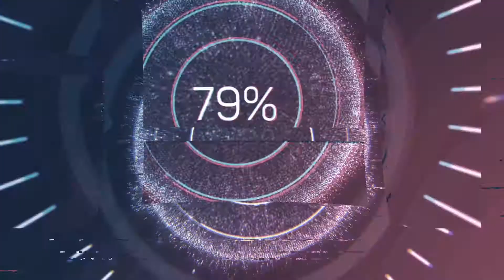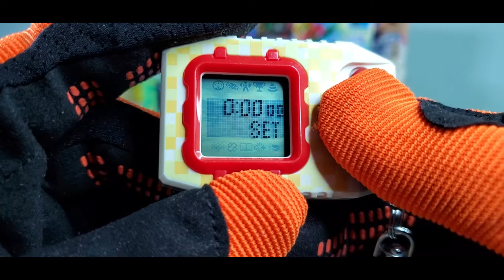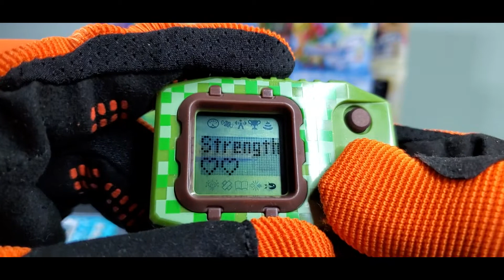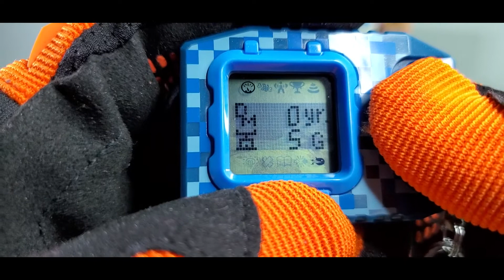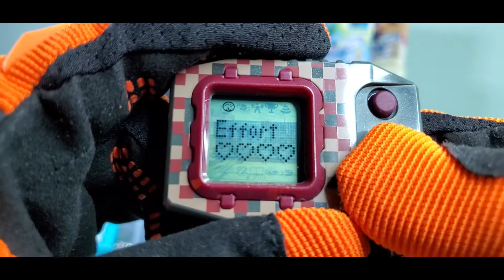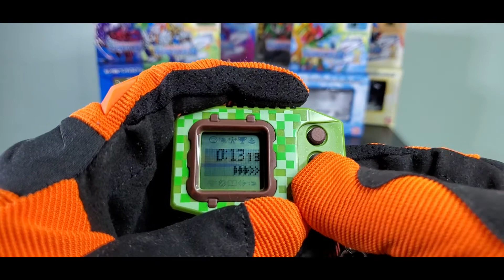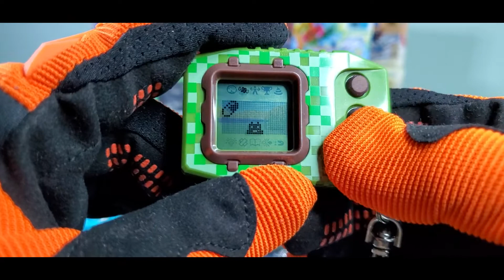Digimon [Digivice] Pendulum Z Ep.03 ลงทะเบียน Cont.Fusion Cup 2021